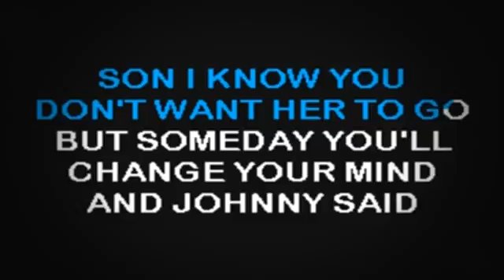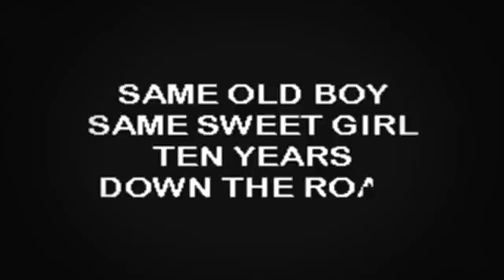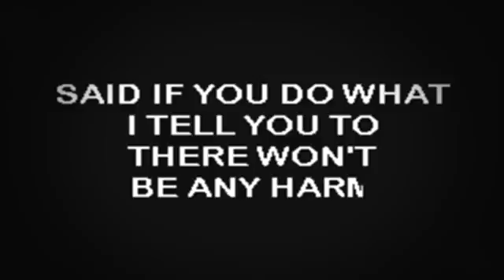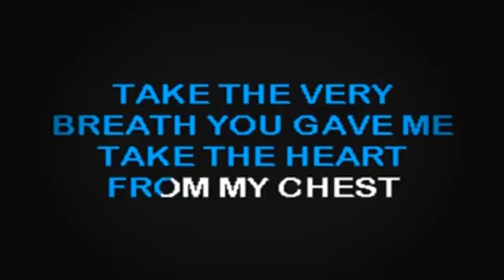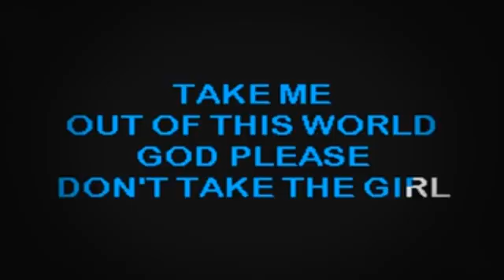SC2111 02 McGraw, Tim Don't Take The Girl [karaoke]